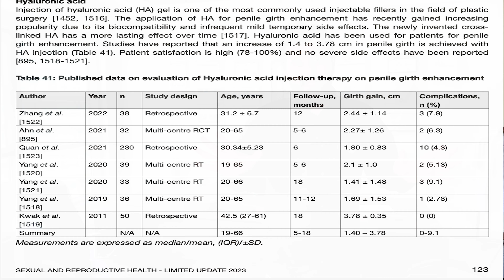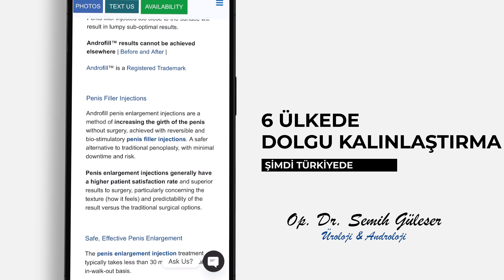Damat Dolgusu Nedir? Penis Kalınlaştırma Yöntemleri: Hyalüronik Asit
Penis Büyütme Son Yıllarda Oldukça Merak Edilen Ve Popülarite Kazanan Bir Başlık.. Doğal yollarla penis büyütmek mümkün mü? Ameliyat olmalı mıyım? Ameliyatsız yöntemler var mı? İşte  bu seride sizi bu konuda güncel verilen eşliğinde bilgilendirmeye çalışacağız.

4 ana başlık altında inceleyeceğimiz bu konuda bilimsel verileri size sunmaya çalışacağız. Ancak unutulmamalıdır ki, herhangi bir işlem yapmadan önce mutlaka hekiminize muayene olmalısınız. Her cerrahi işlem belli riskler içermektedir. Riskler  kişiye bağlı değişkenlik gösterebilir.